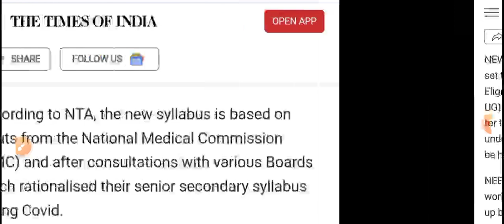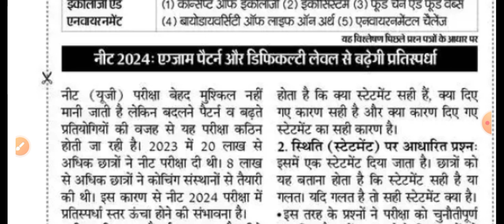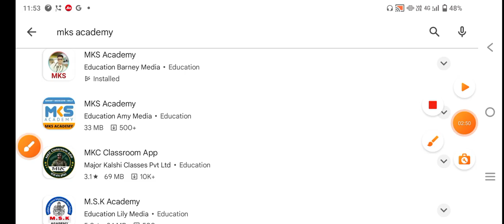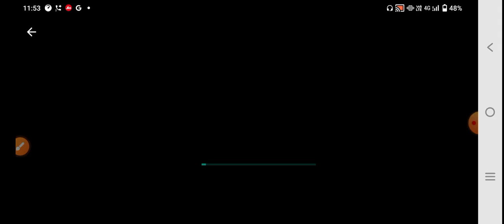NEET SYLLABUS 2024 GOOD NEWS BY NTA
👉 MCQ PDF

👉NOTES PDF

👉LIVE CLASS

👉OLD PAPER

👉TEST SERIES

👉 RECORD CLASS

MKS
Provide medical news update

NEET BSC NURSING ADMISSION 2024

AIIMS BSC NURSING ENTRANCE SYLLABUS 2024
URSING ENTRANCE EXAM SYLLABUS 2024